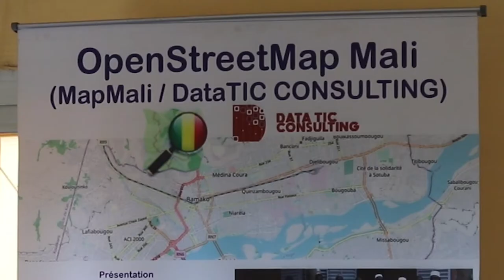Spot Vidéo " Conférence Internationale sur la Digitalisation des Territoires" réalisée par ASK.